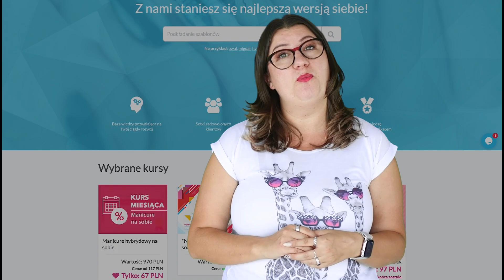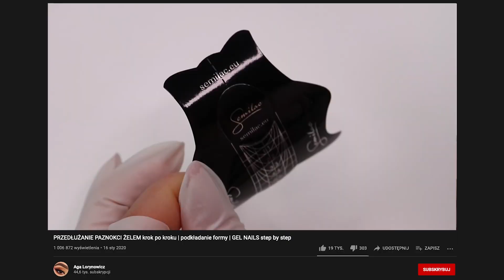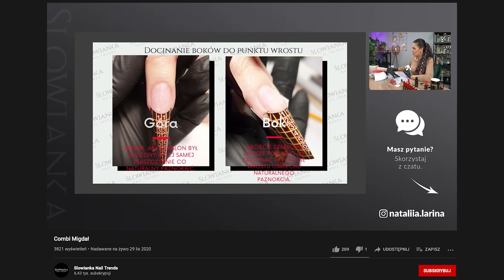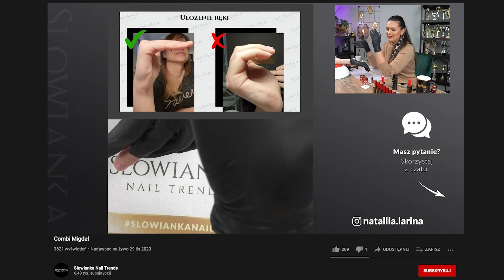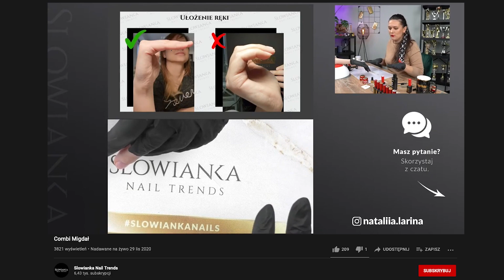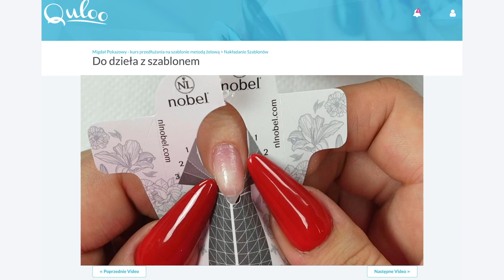Jak poradzić sobie z podkładaniem szablonu? 3 aspekty, na które musisz zwrócić uwagę | L#12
Wiele początkujących (i nie tylko!) stylistek paznokci pała szczerą nienawiścią względem tego maleństwa jakim są szablony... takie małe a ile nerwów potrafią napsuć... dlaczego?

Bo ich podłożenie to w szczególności na początku drogi nie jest bułka z masłem! Trzeba trochę się nagłówkować aby zrobić to dobrze!

Więc jak poradzić sobie z podkładaniem szablonu?

Zobacz ten materiał video i poznaj 3 podstawowe aspekty, na które musisz zwrócić uwagę, by maksymalnie ułatwić sobie podkładanie szablonów!

Miłego oglądania!

1. Każdemu zapewnia się wolność wyrażania swoich poglądów oraz pozyskiwania i rozpowszechniania informacji.

Fragment utworów należą do ich prawnych właścicieli i zostały wykorzystane wg prawa cytatu (art.29 ust.1 ustawy o prawie autorskim i prawach pokrewnych).